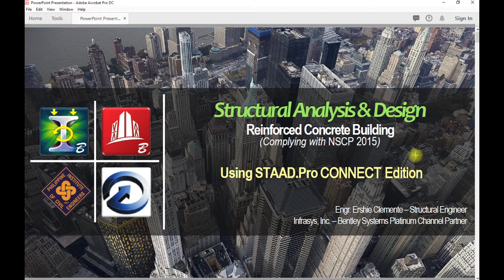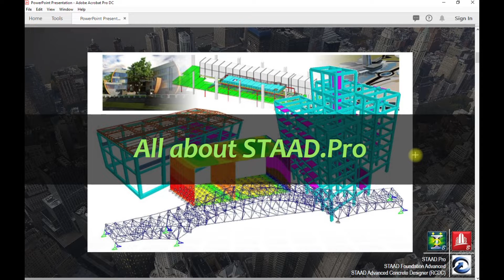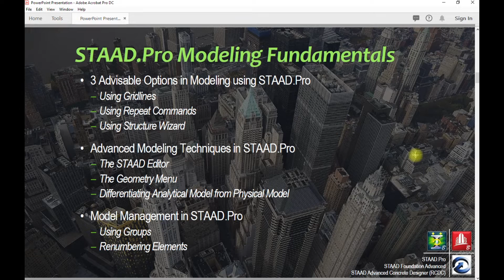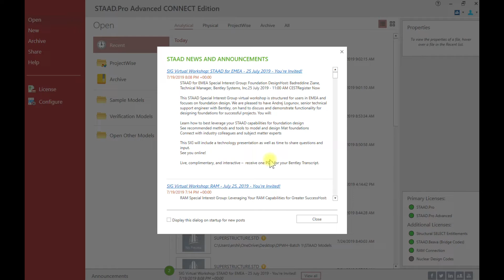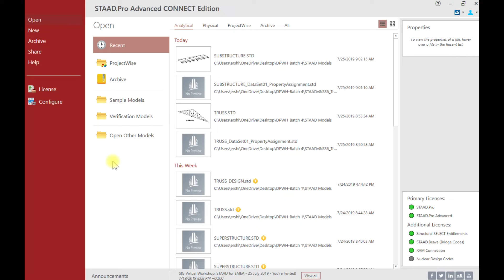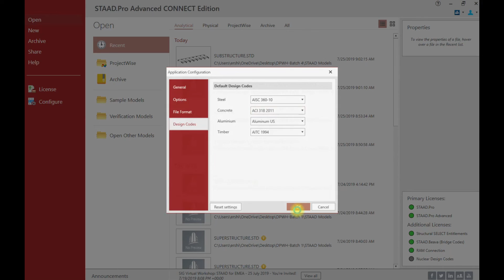Free STAAD.Pro CONNECT Tutorial for Beginners